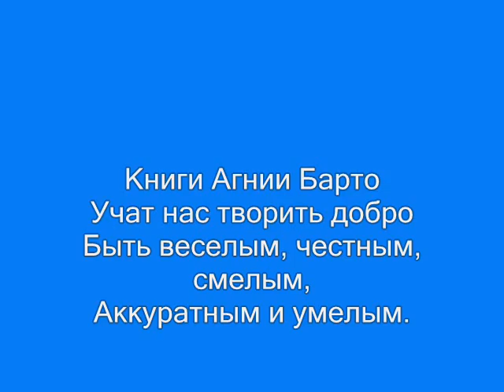А. Барто - 110!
Литературный праздник к 110- летию А.Барто.